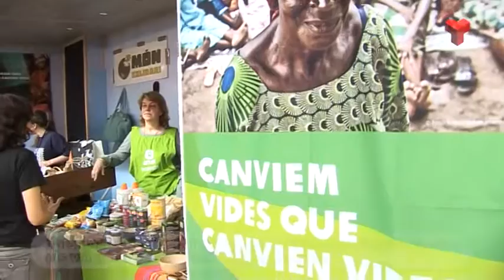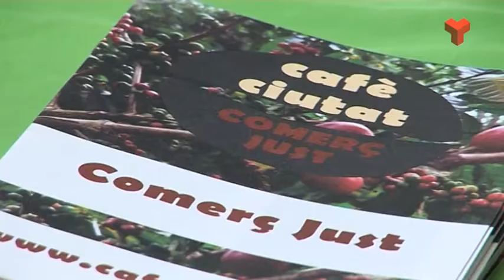Terrassa Solidària Comerç Just dijous 16-06-2016 de Canal Terrassa